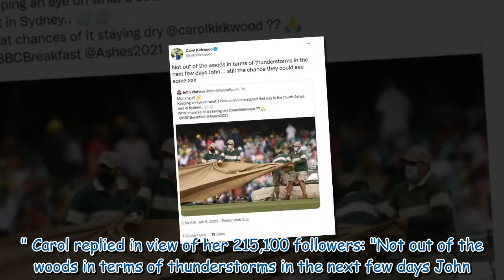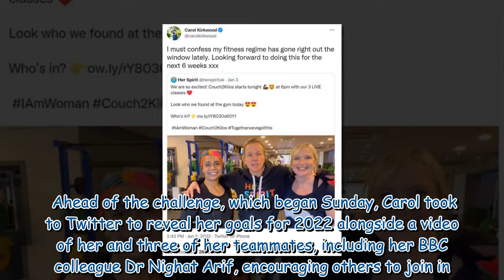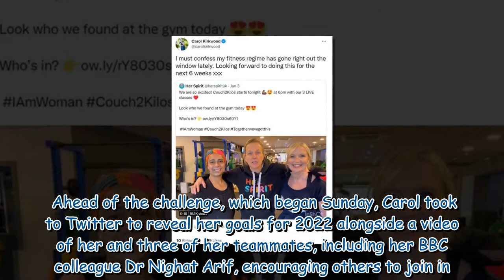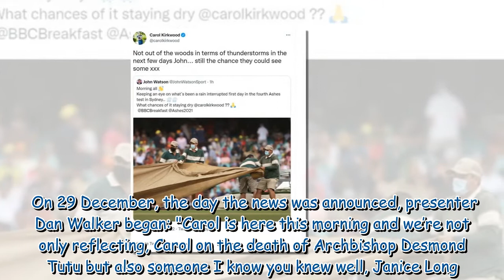'Not out of the woods yet' Carol Kirkwood issues warning to BBC Breakfast colleague